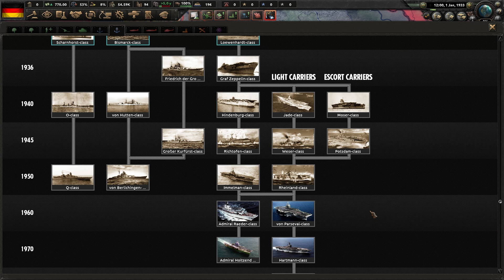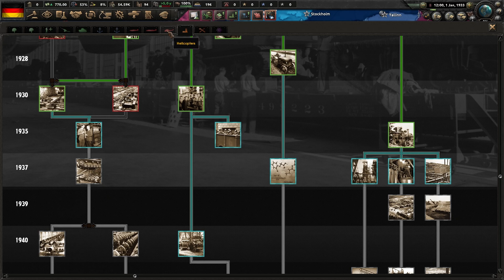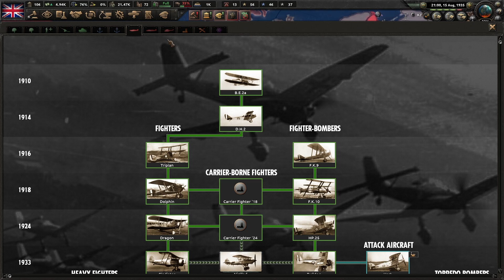THE DARKEST HOUR wird ein GIGANTISCHER TRAUM für jeden Hearts of Iron Fan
The Darkest Hour ist nicht nur ein Hearts of Iron 3 DLC sondern euch eine neue riesige Mod für Hearts of Iron 4!